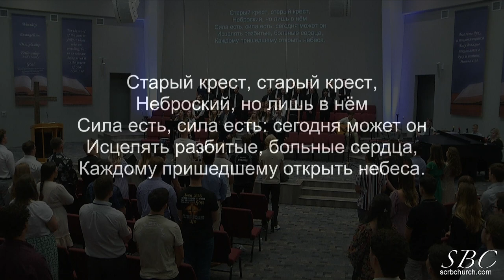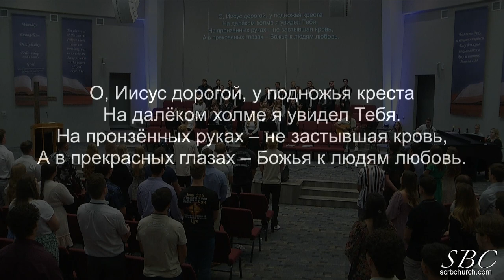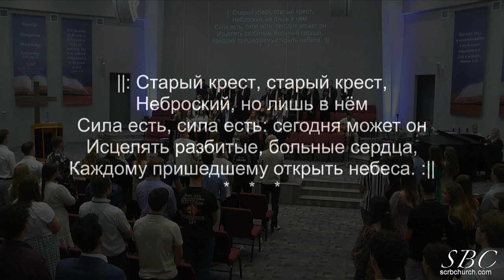На далёком холме